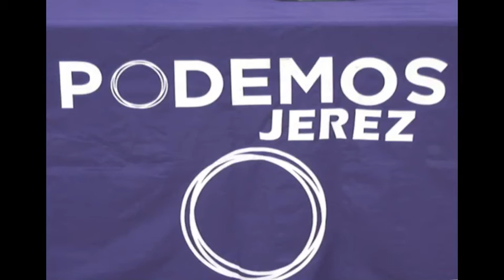Asamblea de Podemos - Plaza Listán - Las Torres - Jerez de la Frontera - Cádiz.